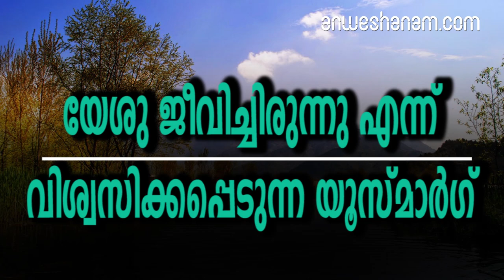യേശു ജീവിച്ചിരുന്നു എന്ന് വിശ്വസിക്കപ്പെടുന്ന യൂസ്മാര്‍ഗ്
യേശു ക്രിസ്തു തന്റെ പരസ്യ ജീവിത കാലത്ത് സന്ദർശിച്ചിട്ടുണ്ട് എന്ന് വിശ്വസിക്കപ്പെടുന്ന കാശ്മീരിലെ ഒരിടം... യേശുവിന്‍റെ പേരിൽ അറിയപ്പെടുന്ന ഒരു നാട്... കാര്യങ്ങളിലങ്ങനെയൊക്കെയാണെങ്കിലും ഇതിന് പിന്നിലെ കഥ ഇതുവരെയും വെളിവായിട്ടില്ല എന്നതാണ് യാഥാർഥ്യം. എന്തു തന്നെയാണെങ്കിലും കാശ്മീരിലെ യേശു ക്രിസ്തുവിൻറെ ഈ നാട് സന്ദർശകർക്കിടയിൽ ഏറെ പ്രസിദ്ധമാണ്. നീളത്തിൽ കിടക്കുന്ന പുൽമേടുകളും തിങ്ങിനിറഞ്ഞ കാടുകളും ഒക്കെയുള്ള യുസ്മാർഗിന്റെ വിശേഷങ്ങൾ!

എവിടെയാണിത്

ജമ്മു കാശ്മീലെ അധികം അറിയപ്പെടാത്ത ഇടങ്ങളിലൊന്നാണ് യൂസ്മാർഗ്. ശ്രീനഗറിൽ നിന്നും 47 കിലോമീറ്റർ അകലെ സ്ഥിതി ചെയ്യുന്ന ഇവിടം ബാഡ്ഗം ജില്ലയിലാണുള്ളത്. കാശ്മീർ താഴ്വരയുടെ പടിഞ്ഞാറൻ ഭാഗത്താണ് യുസ്മാർഗ് ഉള്ളത്

യുസ്മാർഗ് എന്നാൽ

 ക്രിസ്തു മതത്തിലെ യേശുവിന്റെ പേരിൽ അറിയപ്പെടുന്ന ഇടമാണ് യുസ്മാർഗ്. യൂസാ എന്നാൽ യേശുക്രിസ്തു എന്നും മാർഗ് എന്നാൽ പുൽമേട് എന്നുമാണ് അർഥം. Meadows of Jesus എന്നാണ് ഈ സ്ഥലത്തിന്റെ അർഥം. കണ്ണെത്താ ദൂരത്തോളം പരന്നു കിടക്കുന്ന പുൽമേടുകളാണ് ഇവിടുത്തെ പ്രധാന കാഴ്ച.

യേശു താമസിച്ച നാട്

ഇവിടുത്തെ പ്രദേശവാസികളുടെ വിശ്വാസം അനുസരിച് തന്റെ അജ്ഞാതവാസക്കാലത്ത് ഇവിടം സന്ദർശിച്ചിരുന്നു എന്നും വളരെ കുറഞ്ഞ കാലം ഇവിടെ താമസിച്ചിരുന്നു എന്നുമാണ്. വിവിധ വിശ്വാസങ്ങളനുസരിച്ച് യേശു തന്റെ പരസ്യ ജീവിതം ആരംഭിക്കുന്നതിനു മുൻപുള്ള സമയത്തും കുരിശിൽ തറയ്ക്കപ്പെട്ടതിനു ശേഷമുള്ള ജീവിത കാലത്തുമാണ് ഭാരത സന്ദർശനം നടത്തിയത് എന്നാണ്. എന്നാൽ ഇതിനെ സാധൂകരിക്കുന്ന തെളിവുകളും മറ്റും ഇതുവരെയും ആർക്കും കണ്ടെത്താനായിട്ടില്ല എന്നാണ് കരുതുന്നത്

ഭാരതത്തിലെത്തിയ യേശു

 യേശുവിന്റെ അജ്ഞാത വർഷങ്ങൾ എന്നു വിളിക്കപ്പെടുന്ന 12 മുതൽ 30 വയസ്സു വരെയുള്ള കാലഘട്ടത്തിൽ യേശു ഇന്ത്യ അടക്കമുള്ള രാജ്യങ്ങൾ സന്ദർശിക്കുകയും ഇവിടെ നിന്നും പഠിക്കുകയും മറ്റും ചെയ്തുവത്രെ. അന്നത്തെ പേർഷ്യയുടെ വിവിധ ഭാഗങ്ങൾ സന്ദർശിച്ച് പാക്കിസ്ഥാൻ, അഫ്ഗാനിസ്ഥാൻ, നേപ്പാൾ വഴി ലഡാക്കിലെത്തിയെന്നും പിന്നീട് ടിബറ്റ് സന്ദർശിച്ചു എന്നുമാണ് പറയുന്നത്.

ബുദ്ധമതം പഠിക്കുവാനായി വന്ന യേശു

 കണ്ണിനു പകരം കണ്ണു, പല്ലിനു പകരം പല്ല്...എന്നിങ്ങനെ യഹൂദമതത്തിൽ നിലനിന്നിരുന്ന നിയമങ്ങൾക്കും കാര്യങ്ങൾക്കും വിരുദ്ധമായി കുറച്ചു കൂടി ശാന്തവും ലളിതവുമായ കാര്യങ്ങളായിരുന്നു യേശു പഠിപ്പിച്ചത്. വലതു കരണത്തടിക്കുന്നവന് ഇടതേ കരണം കൂടി കാണിച്ചു കൊടുക്കുവാനും പാപം ചെയ്യാത്തവൻ ആദ്യം കല്ലെറിയുവാനും ഒക്കെയാണ് യേശു പ്രബോധനം ചെയ്തത്. ഇത്തരം ചിന്താരീതികൾ യേശുവിന് കിട്ടിയത് തന്റെ അജ്ഞാത വാസക്കാലത്ത് ബുദ്ധമതത്തിൽ നിന്നാണെന്നും ഇതിനായി യേശു ഭാരതത്തിന്റെ വിവിധ ഭാഗങ്ങൾ സന്ദർശിച്ചിട്ടുണ്ട് എന്നുമാണ് ചരിത്രകാരൻമാരടക്കം പലരും വിശ്വസിക്കുന്നത്.

ചുരംകയറി എത്തുമ്പോൾ

 ഒരു ചെറിയ ചുരം കയറിയാണ് യുസംമാർഗിൽ എത്തുവാൻ സാധിക്കുക. മഞ്ഞു മലകളും ആപ്പിൾ തോട്ടങ്ങളും വിശാലമായ പുൽമേടുകളും പൈൻ കാടുകളുമാണ് ഇവിടുത്തെ കാഴ്ച. കുതിരപ്പുറത്ത കയറി ഈ നാട് ചുറ്റിക്കറങ്ങുന്നതാണ് അതിന്റെ ഒരു രസം. ഇവിടുത്തെ ആളുകളുടെ താമസ സ്ഥലങ്ങളും തടാകവും മറ്റു കാഴ്ചകളും ഒക്കെ കാണുവാൻ പറ്റിയ മാര്‍ഗ്ഗം കുതിരപ്പുറത്തുള്ള യാത്ര തന്നെയാണ്.

എത്തിച്ചേരുവാൻ

 യൂസ്മാർഗിന് 22 കിലോമീറ്റർ അകലെയുള്ള ശ്രീനഗർ ഇന്റർനാഷണൽ എയർപോർട്ടാണ് സമീപത്തുള്ള വിമാനത്താവളം. ഏറ്റവും അടുത്തുള്ള റെയിൽവേ സ്റ്റേഷൻ ജമ്മു താവിയും ഉദ്ദംപൂരുമാണ്. ബഡ്ഗാം റെയിൽവേ സ്റ്റേഷൻ 25 കിലോമീറ്റർ അകലെയാണ്. ബസിന് വരുന്നവർക്ക് ശ്രീനഗറിൽ നിന്നും ചരാർ ഇ ഷെരീഫ് എന്ന സ്ഥലത്താണ് എത്താൻ സാധിക്കുക. ശിരീനഗറിൽ നിന്നും 40 കിലോമീറ്റർ അകലെയാണ് ഇവിടെ. ഇവിടെ നിന്നും യുസ്മാർഗിലേക്ക് ടാക്സികളും മറ്റും ലഭ്യമാണ്. ശ്രീനഗർ-ചദൂര-നഗം-ചരാർ ഇഷെരിഫ്-യുസ്മാർഗ് എന്നിങ്ങനെയാണ് ഇവിടേക്കുള്ള വഴി.

നിലാംഗിലേക്കൊരു ട്രക്കിങ്ങ്

സ്ഥലത്തിന്റെ ഭംഗി കഴിഞ്ഞാൽ ഇവിടെ ആസ്വദിക്കുവാൻ പറ്റിയ കാര്യങ്ങൾ ഒത്തിരിയൊന്നുമില്ല. യുസ്മാർഗിൽ നിന്നും 4 കിലോമീറ്റർ അകലെയുള്ള നിലാംഗ് തടാകത്തിലേക്കുള്ള ട്രക്കിങ്ങ് ഇവിടെ എത്തിയാൽ ചെയ്യുവാൻ പറ്റിയ കാര്യമാണ്. പൈൻ കാടുകൾക്കു നടുവിൽ സ്ഥിതി ചെയ്യുന്ന ഈ തടാകത്തിലേക്കുള്ള ട്രക്കിങ്ങ് അടിപൊളിയാണ്. വർഷം മുഴുവനും വെള്ളം ഐസായി കിടക്കുന്ന അവസ്ഥയിലായിരിക്കും ഈ തടാകം. ഇത് കൂടാതെ ഒരു ദിവസം മുഴുവനും എടുക്കുന്ന സാങ് ഇ സഫേദ് താഴ്വരയിലേക്കുള്ള ട്രക്കിങ്ങ് മറ്റൊരു അനുഭവമാണ്. ഏകദേശം പത്ത് മണിക്കൂർ സമയമാണ് ഈ ട്രക്കിങ്ങിനു മാത്രമായി വേണ്ടത്. ടെന്റ് കൊണ്ടുവന്നാൽ ഇവിടെ രാത്രി താമസിക്കുവാനും സൗകര്യമുണ്ട്.

 yusmarg in jammu kashmir places t visit things to do how to reach